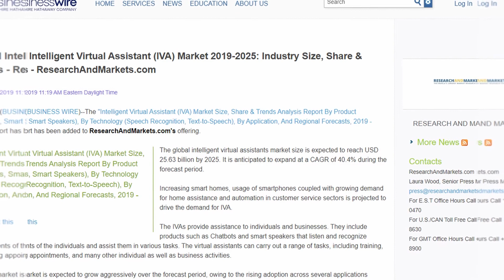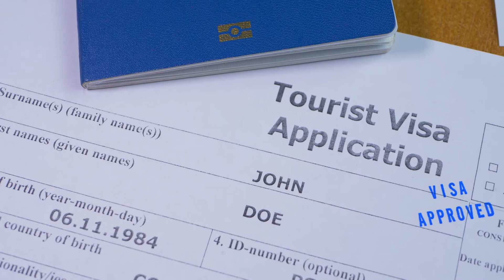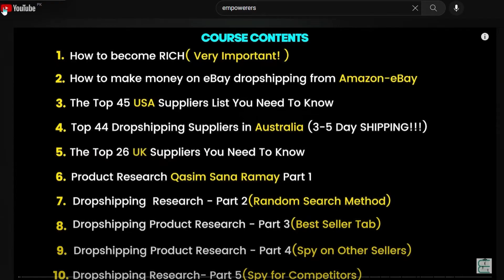What is VA? How an eBay Virtual Assistant Earns Money? - Explained!!!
In this video, we're going to answer the question "What is VA?" and discuss how an eBay Virtual Assistant can earn money. We'll cover everything from the basics of VA to how to find the best VA for your needs.
If you're wondering what VA is or how they work, then this video is for you! We'll cover everything you need to know in order to understand VA and how they can help you with your work. After watching this video, you'll have a better understanding of what VA is and how they work!
Whether you're a first-time VA applicant or you're looking to switch careers, this video is for you! We'll answer all of your questions and provide you with tips on how to find the best VA opportunity for you. We hope you find this video helpful and that it helps you understand VA better!

⚡𝐄𝐦𝐩𝐨𝐰𝐞𝐫𝐞𝐫𝐬 𝐑𝐞𝐜𝐨𝐦𝐦𝐞𝐧𝐝𝐞𝐝 𝐭𝐨𝐨𝐥 𝐤𝐢𝐭⚡